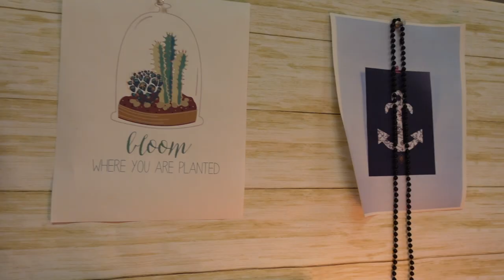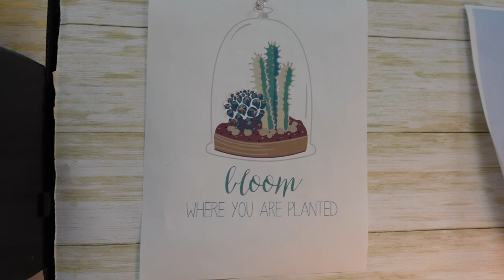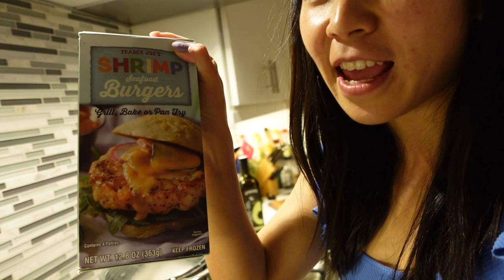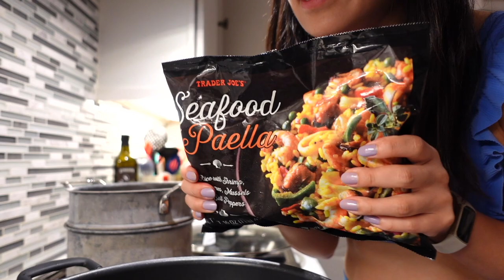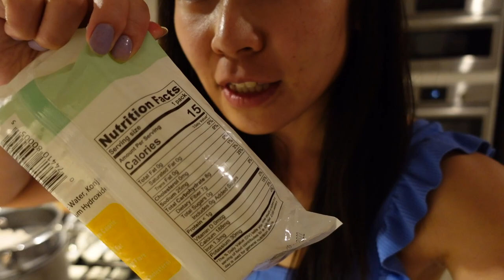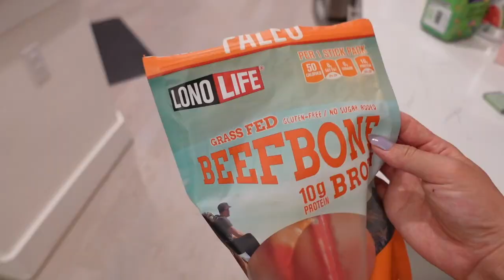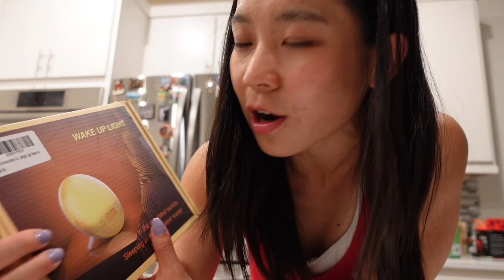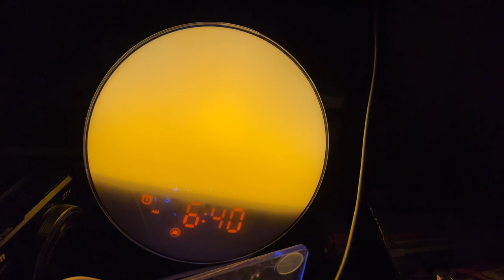A week in life as a youtuber with 8-5 work life | Unboxing LED reading light & Sunrise Alarm Light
LED Desk Lamp, sympa Dimmable Table Lamp with 4 Lighting Modes, 5 Brightness Levels, Touch Control, USB Charging Port, 1 Hour Timer, Memory Function, Eye-Caring Desk Lamp for Home, Office

Dekala Sunrise Alarm Clock Wake up Light Alarm Clock FM Radio for Bedroom Gradual Sunlight Dawn Simulator Gentle 7 Natural Sounds & Snooze 7 Colors Night Light Sleep Aid

LEVOIT Humidifiers for Bedroom, 4L Cool Mist Ultrasonic for Plants Baby with Essential Oil Tray,Dual 360°Rotation Nozzles, Handle Design, Quiet Operation, Last up to 40Hours, Auto Shut Off, Blue

Himalayan Glow Salt Lamp with Dimmer Switch 5-7 lbs

My YouTube filming Gears:
Sony Intl. ZV-1 Digital Camera (Black) ZEISS Vario-Sonnar 24-70 F1.8-2.8mm Vlogging/Video Creator Bundle:

Canon EF-M 11-22mm f/4-5.6 STM Lens, Black - 7568B002

my mic:
Rode VMPR VideoMic Pro R with Rycote Lyre Shockmount With Rode DeadCat VMPR and 9V Rechargeable NiMH Battery

Movo LV1-USB-II Universal Lavalier Microphone with USB Adapter for Recording Video, Vlogs, Podcasts, Interviews, Livestreams - Professional Lapel Mic for iPhone, Cameras, Mac, PC Computers, Smartphone

Music by Mark Generous - Falling Asleep In Front Of The TV